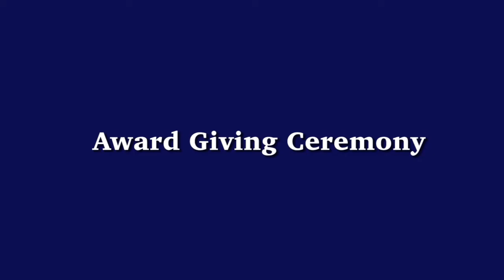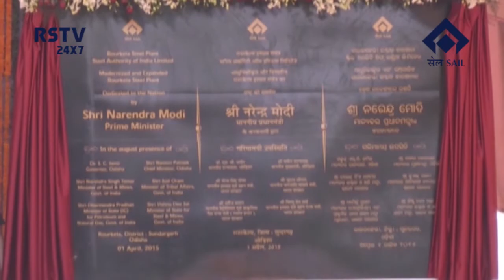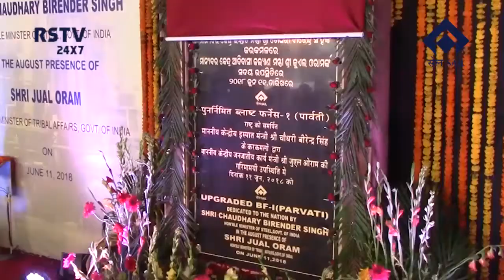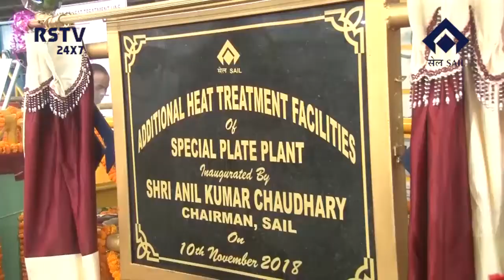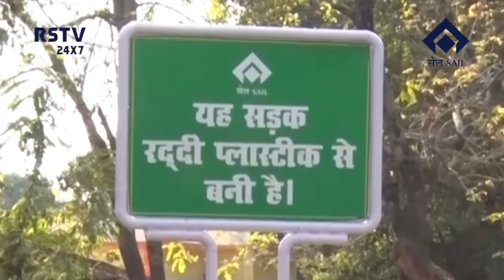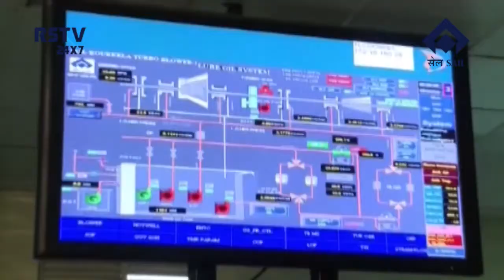Award Giving Ceremony